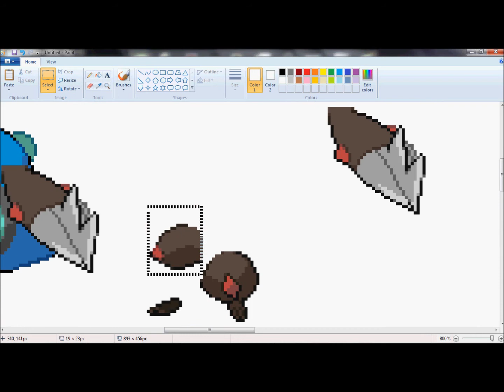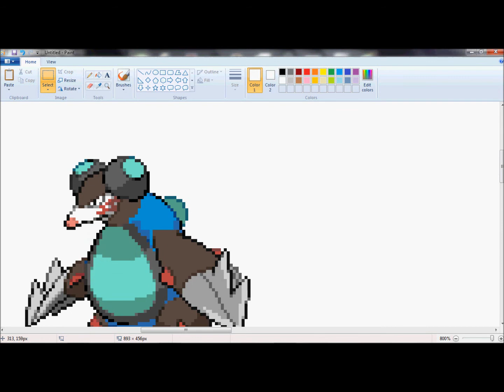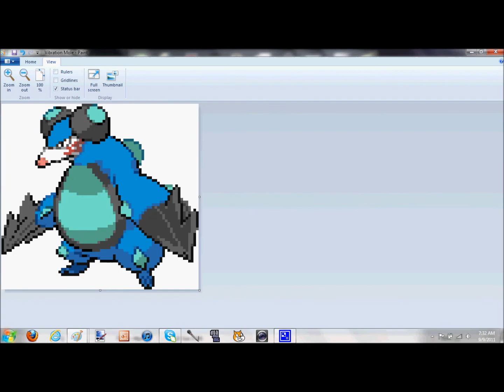Camstudio Spriting #17-Vibration Mole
A new sprite! This one's actually more recent.